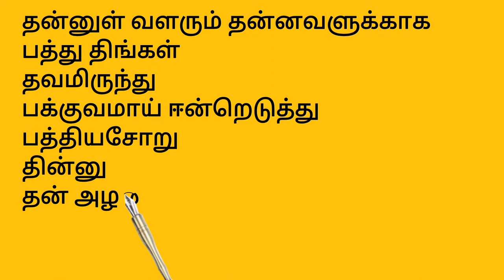mothers day kavithai in tamil#ammakavithai//அன்னையர் தினம் கவிதை||2021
mothers day kavithai in tamil, mothers day kavithai, mothers day kavithai in tamil words, mothers day kavithaigal in tamil